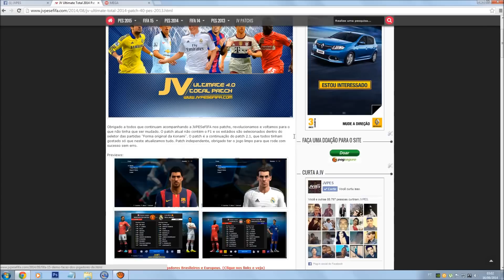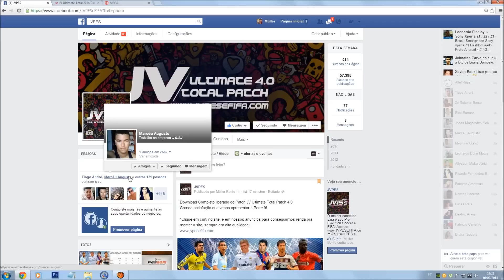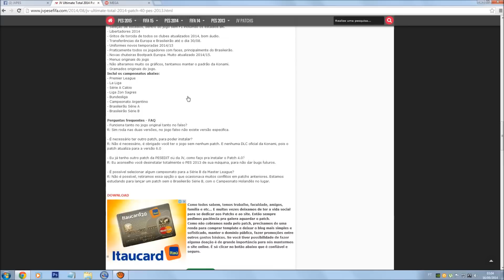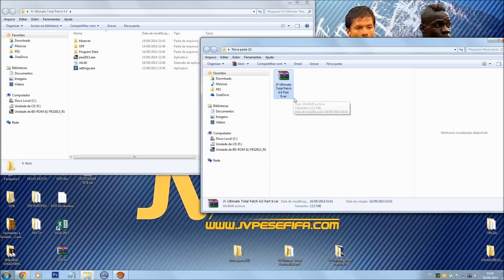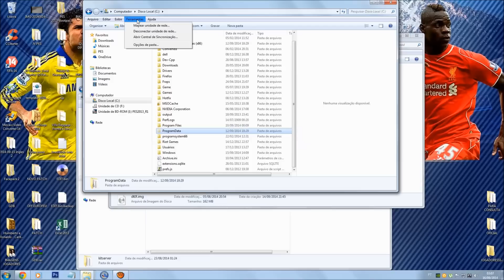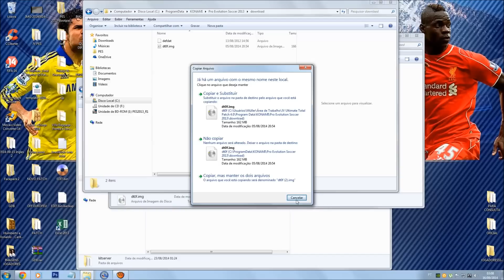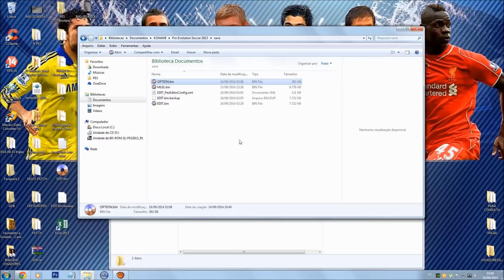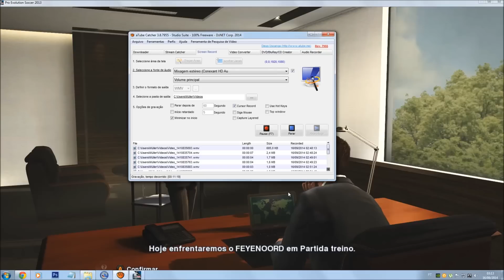Como instalar o Patch JV Ultimate Total 4.0 - TUTORIAL 028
Tutorial de como instalar o nosso novo patch!